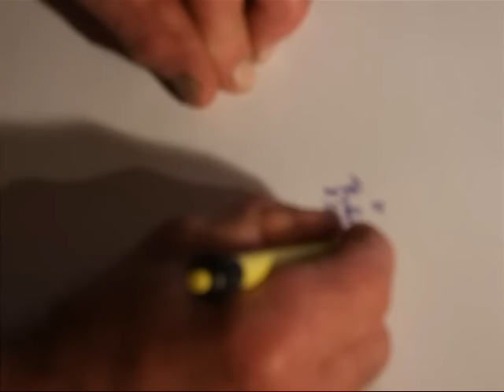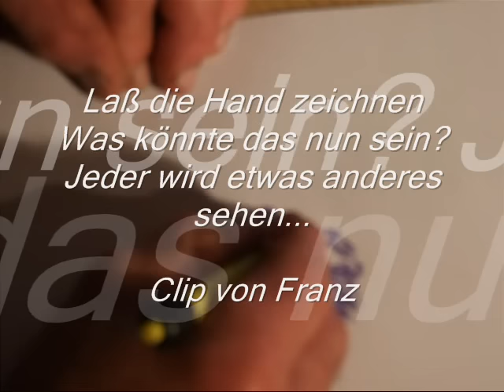Laß die Hand zeichnen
Musik hier von YouTube:

Symphony No. 101 in D major, Hob.I:101, The Clock III. Menuetto
Künstler: Camerata Cassovia

Album: HAYDN: Symphonies Nos. 94, The Surprise, 100, Military and 101,

Länge: 8:51

Genre: Classical